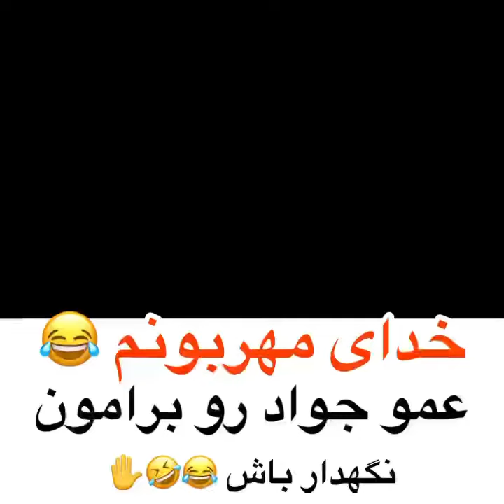عمو جواد خیابانی😂